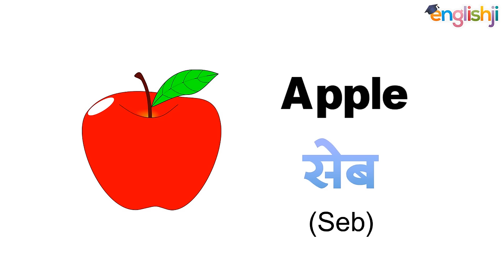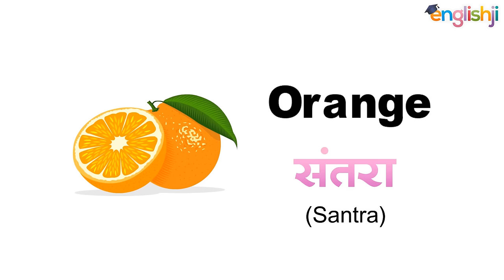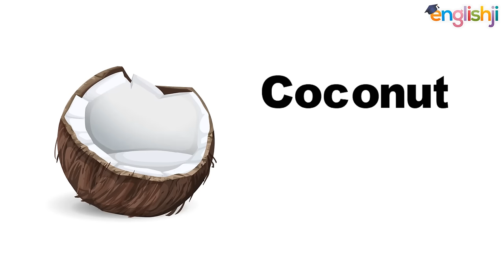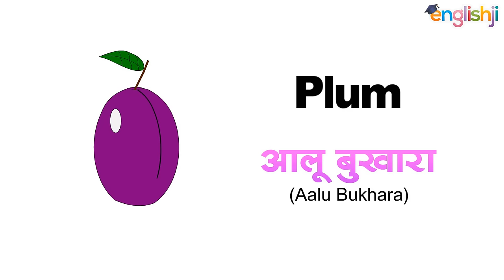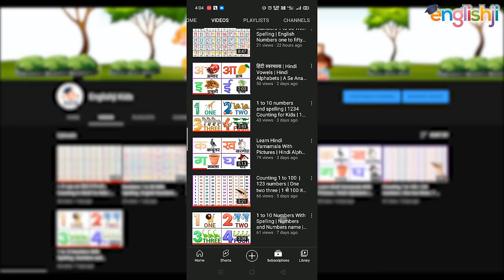Fruits Name For Kids in English & Hindi With Pictures | फलों के नाम इंग्लिश और हिंदी में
About this video:
In this video, You will learn all types of 100 fruits names in english and hindi with pictures, images, photos or drawings. I have used some special sound effects and one song to make this animated cartoon video more attractive. I am sure, you will surely like it a lot. This video is for Little baby, children, kids, toddlers, and teachers. There is no game in this video but this is an animated cartoon video so learning will become fun when you will watch this video. You can easily learn fruits spelling in this Vocabulary video. If you want to improve your fruits word meaning knowledge, must watch this video till the end. If you want to download fruits names in English and hindi for kids list in pdf format, you can download it, the download link is given above.

अपने बच्चो को सभी फलो के नाम हिंदी से अंग्रेजी में सीखाने के लिये ये वीडियो आपके लिये बहुत ही ज़्यादा मददगार साबित हो सकती है क्यूंकि ये एक एनिमेटेड कार्टून वीडियो है और कार्टून वीडियो को ज़्यादा पसंद करते हैं और जल्दी सीखते हैं। तो दोस्तों इस वीडियो को अपने दोस्तों को ज़रूर दिखाएं। मैंने इस वीडियो में कुछ स्पेशल साउंड इफेक्ट्स डाले हैं और म्यूजिक भी इस्तेमाल किया है जिससे ये वीडियो और भी इंटरेस्टिंग हो गयी है। हर फल के नाम को हिंदी से अंग्रेजी भाषा में ट्रांसलेट करके बताया गया है वो भी उनकी फोटो के साथ में, तो है न दोस्तों ये वीडियो मज़ेदार। तो चलिए दोस्तों बिना समय बर्बाद किये वीडियो देखना शुरू करते हैं।

Query solved:
1) fruits name in english
2) फलों के नाम इंग्लिश/हिंदी में
3) fruits names fruit names
4) fruits names for children in english
5) fruits names vegetables names
6) fruits name 10
7) fruits name song
8) a to z fruits name hindi and english
9) fruits name bacchon ke liye
10) fruits name chart with pictures
11) fruits name english and hindi
12) fruits name english aur hindi mein
13) fruits name for nursery class
14)  fruits name falo ke naam
15) fruits name for lkg class
16) fruits name for kids in hindi
17) fruits name hindi english dono mein
18)  fruits name cartoon
19)  fruits name bacchon ke
20) fruits name and drawing
21) fruits name and picture
22) फलों के नाम हिन्दी एवं अंग्रेजी भाषा में